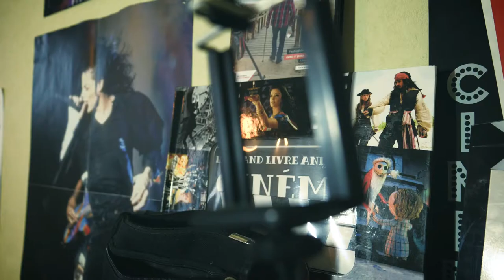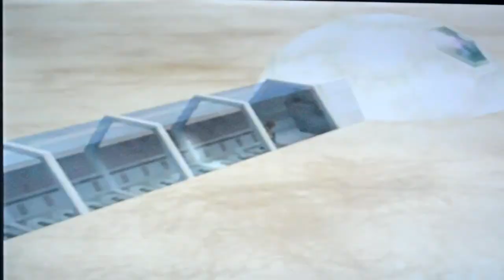🎮 Let's Play Pokémon le Souffle des Ténèbres - Partie 11 🎮